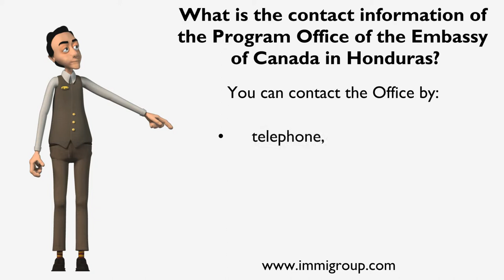What is the contact information of the Program Office of the Embassy of Canada in Honduras?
The Program Office of the Embassy of Canada in Honduras is located in Tegucigalpa at:
• Centro Financiero CITI, 3rd Floor, Boulevard San Juan Bosco, Colonia Payaquí, Tegucigalpa, Honduras
You can contact the Office by: